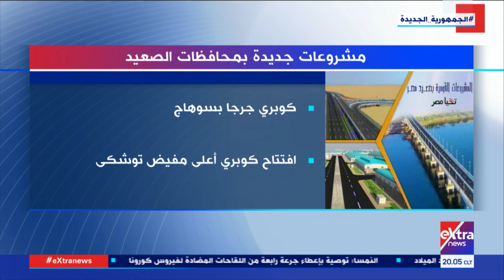الصدى| الصعيد.. تنمية لا تتوقف ومشروعات عملاقة في كل المجالات (حلقة كاملة)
25  ديسمبر 2021